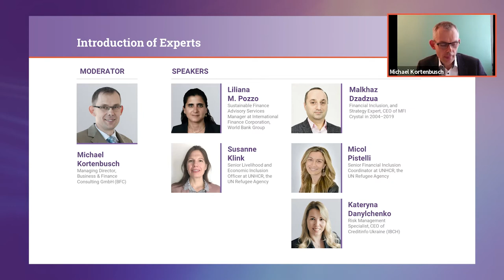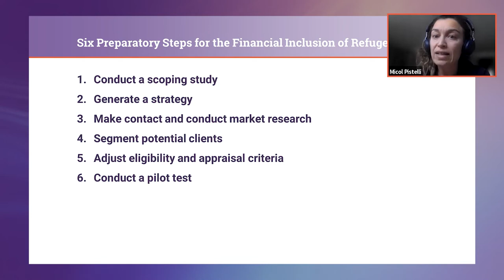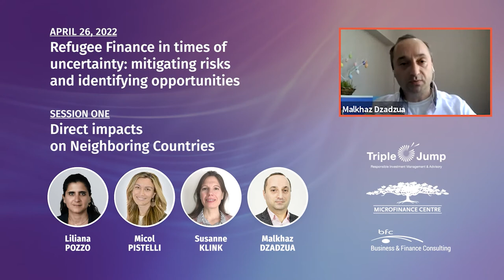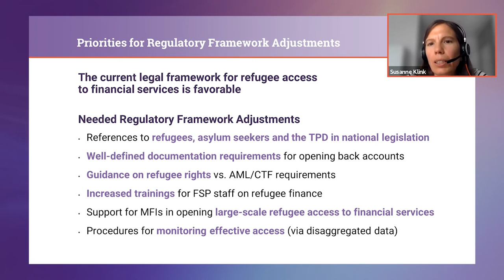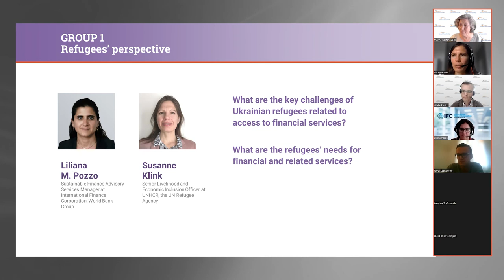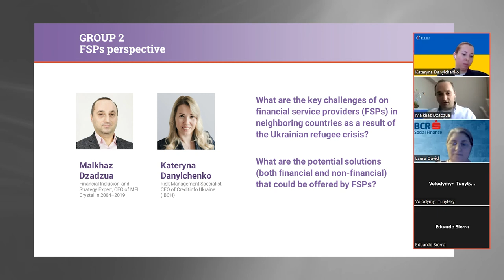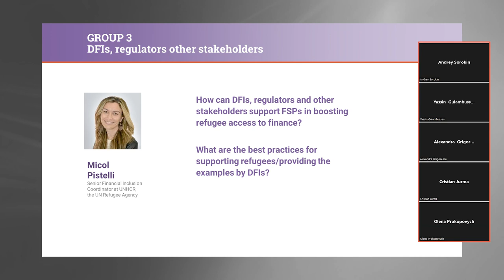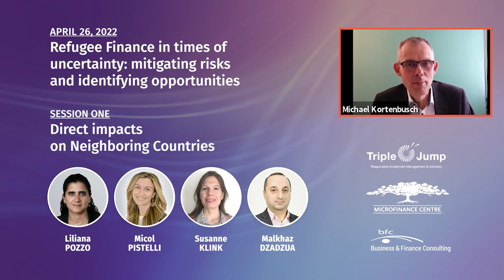Refugee Finance in times of uncertainty: mitigating risks and identifying opportunities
Session 1: Direct impacts on Neighboring Countries
Webinar Recording (April 26, 2022)

Contents:
00:00 Event Introduction (Michael Kortenbusch)
00:41 Introduction of Experts (Michael Kortenbusch)
02:13 Webinar Key Perspectives (Michael Kortenbusch)
04:08 Ukrainian Refugee Crisis: Key Facts (Susanne Klink)
07:39 Refugee Access to Finance: Key Challenges (Susanne Klink)
10:42 Q&A (Susanne Klink)
13:12 Understanding Refugees’ Financial Needs (Micol Pistelli)
15:53 Six Preparatory Steps for the Financial Inclusion of Refugees (Micol Pistelli)
21:28 Alternative Risk Mitigation Strategies for Refugees (Micol Pistelli)
23:22 Q&A (Micol Pistelli)
24:51 Direct Impact on FSPs in Neighboring Countries (Malkhaz Dzadzua)
28:41 Refugee Financial Service Perspectives (Malkhaz Dzadzua)
30:40 Refugee Non-Financial Service Perspectives (Malkhaz Dzadzua)
32:16 Q&A (Malkhaz Dzadzua)
34:54 World Bank Group Reaction to the Unfolding Refugee Crisis (Liliana M. Pozzo)
38:04 Assist Ukrainian Refugees to Get Access to Financial Services (Liliana M. Pozzo)
40:30 Q&A (Liliana M. Pozzo)
42:47 Creditinfo Ukraine (IBCH) Coverage (Kateryna Danylchenko)
44:57 Refugee Credit History Solutions (Kateryna Danylchenko)
46:29 Q&A (Kateryna Danylchenko)
48:03 Priorities for Regulatory Framework Adjustments (Susanne Klink)
55:48 Introduction of Breakout Rooms (Michael Kortenbusch)
57:04 GROUP 1 Refugees’ perspective discussion (Liliana M. Pozzo and Susanne Klink)
1:11:38 GROUP 2 FSPs perspective (Malkhaz Dzadzua and Kateryna Danylchenko)
1:27:18 GROUP 3 DFIs, regulators other stakeholders (Micol Pistelli)
1:44:06 Summing up and main takeaways of Group 1 (Susanne Klink)
1:46:47 Summing up and main takeaways of Group 2 (Malkhaz Dzadzua)
1:50:19 Summing up and main takeaways of Group 3 (Micol Pistelli)
1:53:16 Closing Notes (Michael Kortenbusch)